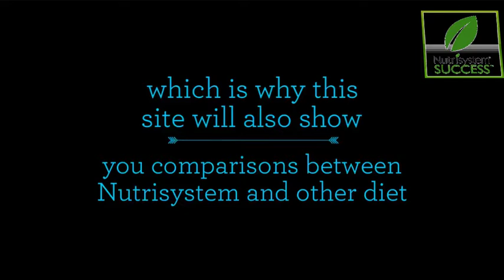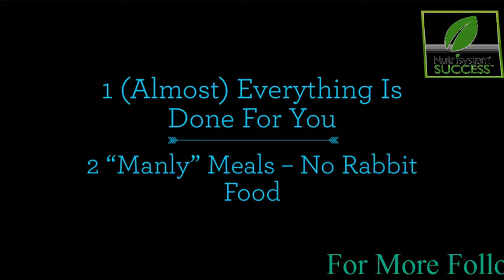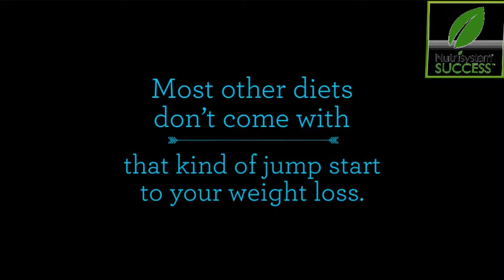nutrisystem Review blog, Is right for you nutrisystem, Nutrisystem For men